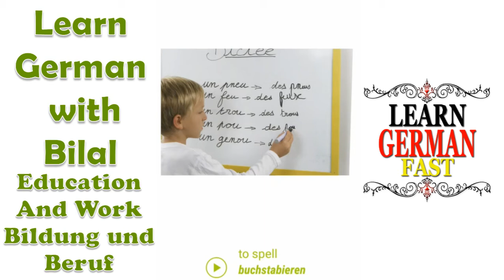Learn German with Bilal:- Education & work German Photo Vocabulary with English